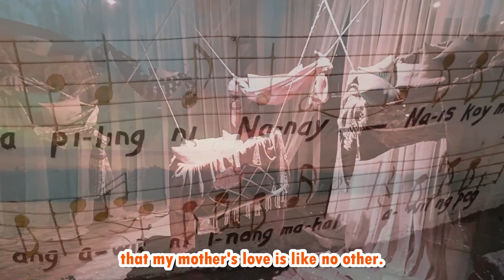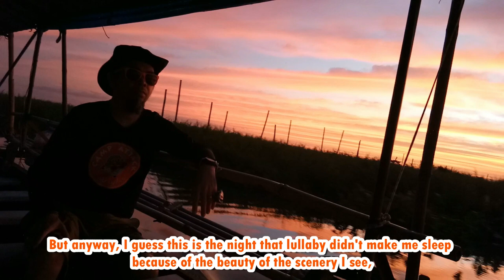BEAUTIFUL SUNSET IN THE ART CAPITAL OF THE PHILIPPINES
ENJOY MY RAW!!!

Popular Destination:
Art Capital of the Philippines
at the Lakeside Wawa Angono Rizal, Philippines

"A picture paints a thousand words"

One of my great experiences is seeing and getting to know a Place. two of the national artists in this area, are Carlos "Botong' Francisco and Lucio San Pedro are all from Angono. This is one of the inspirations for them to create an art.
seeing the lake is really amazing to anyone will be inspired to create an extraordinary work. One of my favorite songs that always reminds me is "SA UGOY NG DUYAN / In the swing of the cradle."
that my mother's love is like no other. she always sings it to me every time he puts me to sleep at night and the lullaby tunes always come back to me. the past and memories are really hard to forget.
Here in the lake of Angono or lakeside wawa, I did not expect this place to be this beautiful! There are no words to describe such a precious moment. But it really feels different when you are close to nature. It's like being close to God who created everything full of joy and love.
It was as if I was transported and my consciousness and will were awakened.

But anyway, I guess this is the night that lullaby didn't make me sleep because of the beauty of the scenery I see, it's really nice to observe the beauty of the sunset, the twilight of life.

"Sa Ugoy ng Duyan"
Song
Language: Tagalog
English title - "The Sway of the Baby's Cradle"
Written: 1948
Composer(s) Lucio San Pedro
Lyricist(s) Levi Celerio